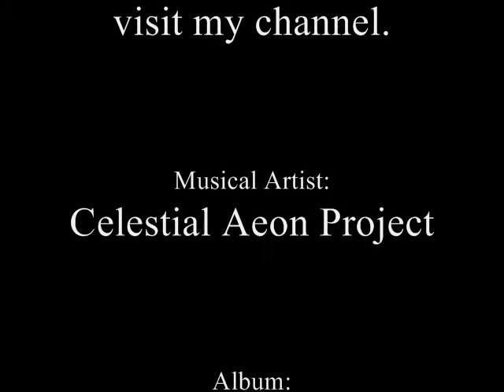National Gallery of Art 2